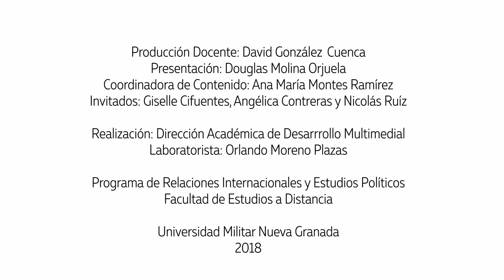Magacín P.G - ¿Cómo se evalúa el modelo de aplicación de políticas públicas? Caso PROMUJER